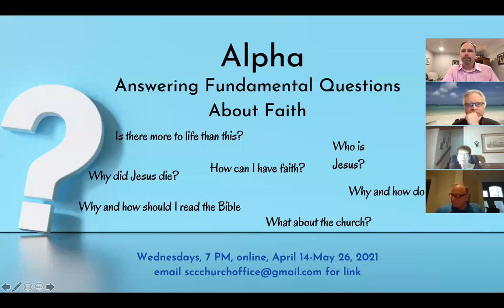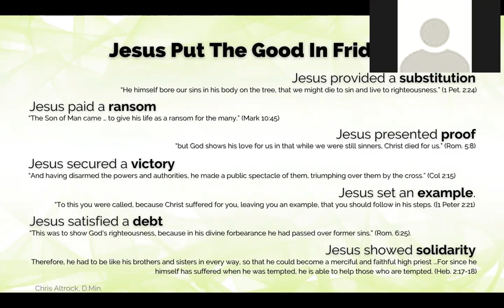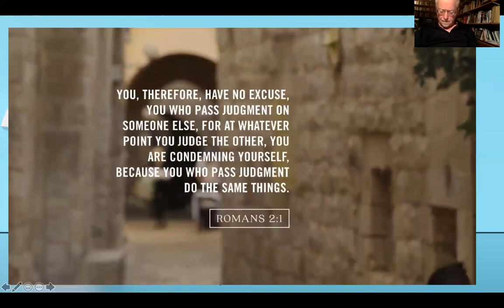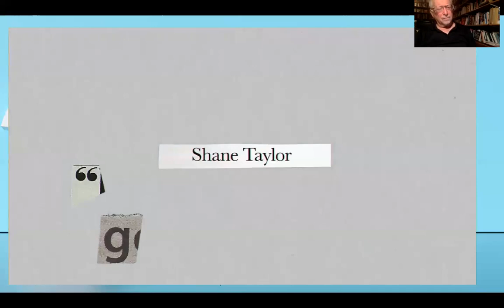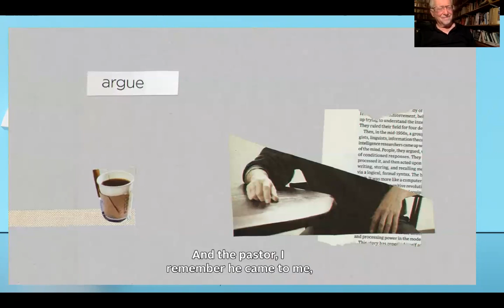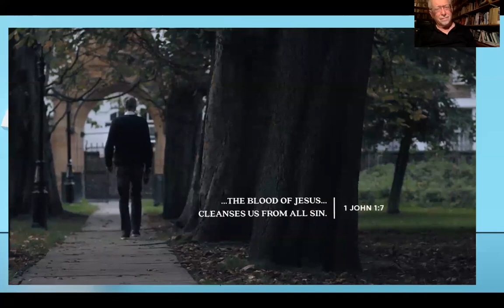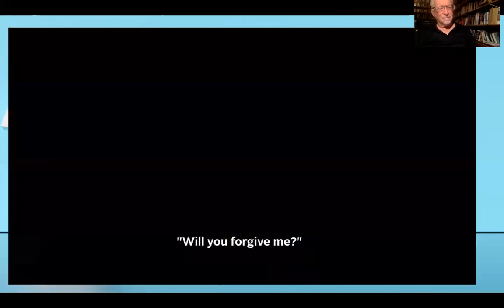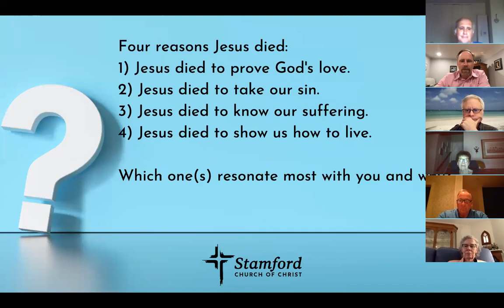“Alpha: Why Did Jesus Die?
Alpha 3: Why Did Jesus Die?